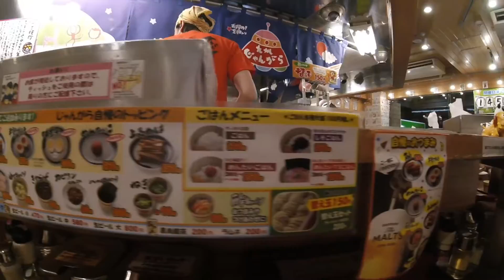Travel Vlog 30: TOKYO SWAN BOAT!!!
Started the day by purchasing an I ♥ Tokyo shirt, then going on a swan boat, and proceeding to eat ramen, because RAMEN!!!

Filmed on: Go Pro Hero 4 Session

OUR BLOG, TWITTER & INSTA - come say hi ;)